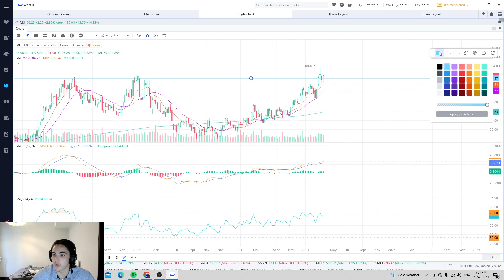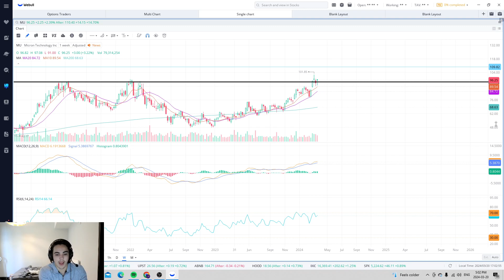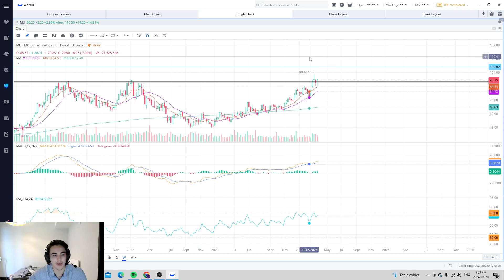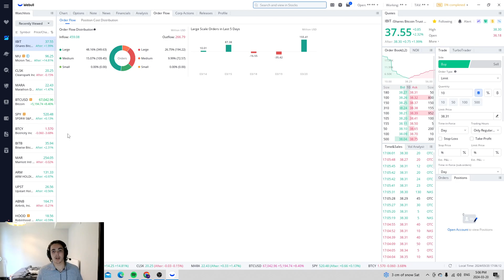Why Stocks Can't go Down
Important educational video reviewing MARA SPY BTC CLSK MU